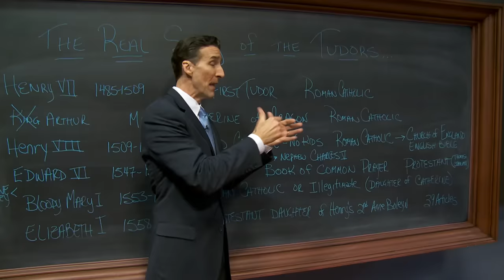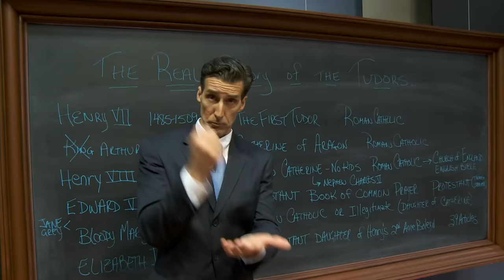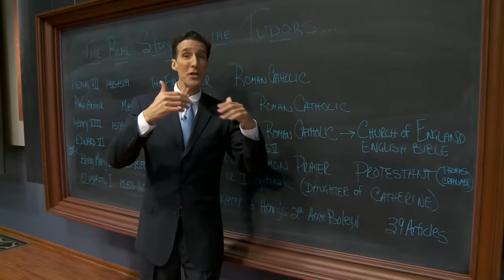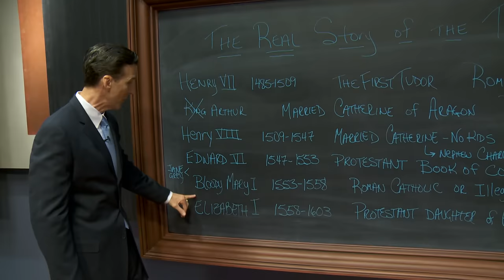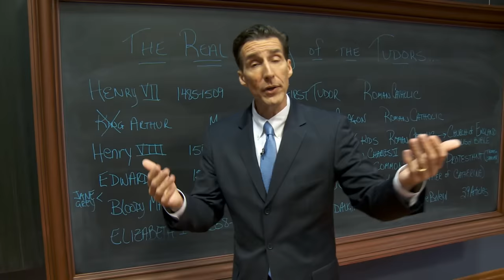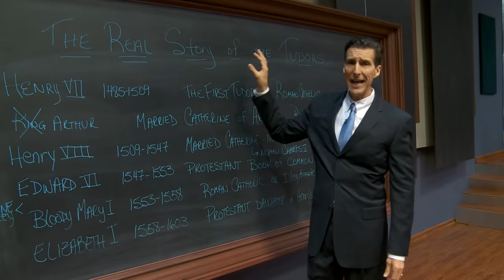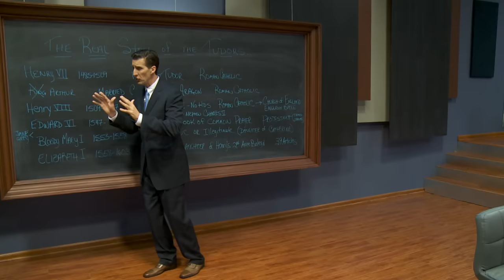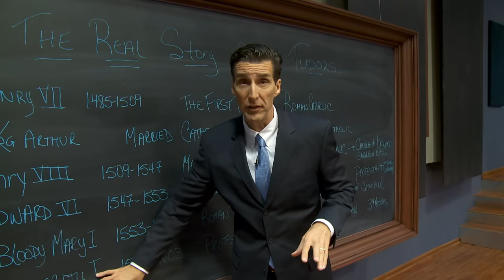The real story of The Tudors.